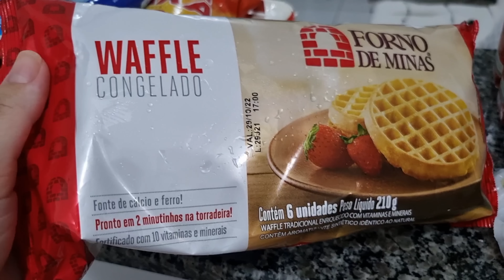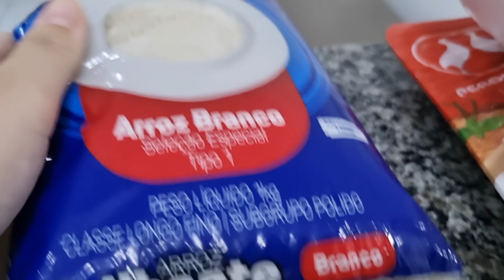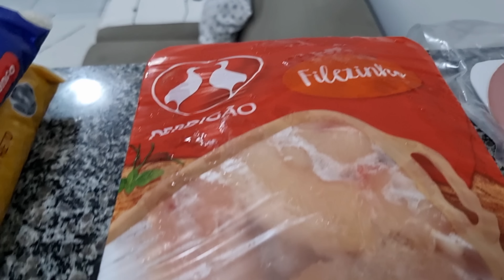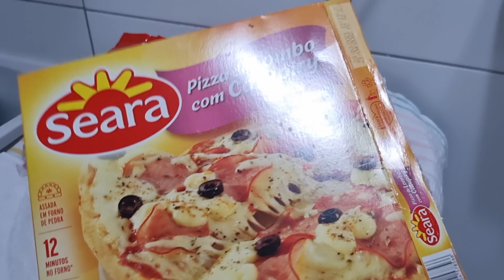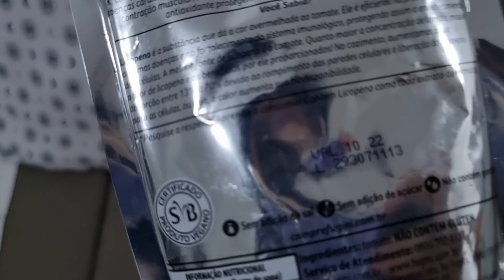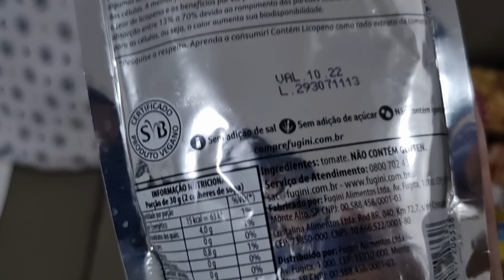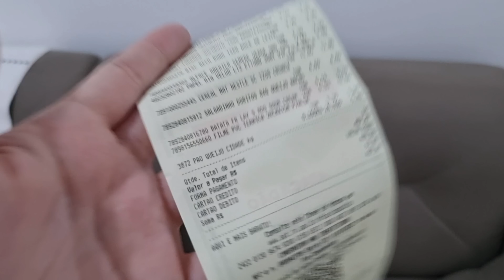vlog | compras do mês + conversando muuuito *novidades*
No vlog de hoje tem muuuita conversa com vocês, falando sobre novidades, adoção de gatinho, problema com mosquitos kkkk e muito mais!

Também fizemos nossa compra do mês e mostrei tudo que a gente comprou com o valor total da compra :)
Espero que gostem do vídeo e não esqueçam de avaliar ;) até a próxima! Amo vcs!

Me acompanhem também no instagram: @canalvivianepaula

** Assista também **